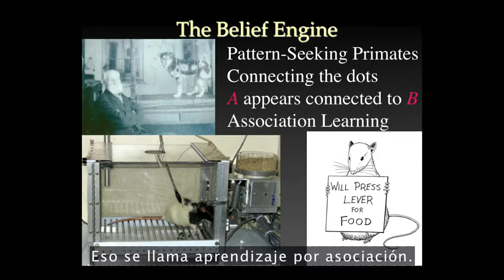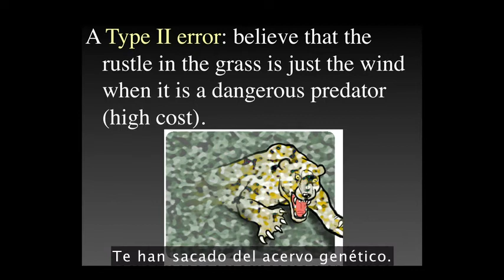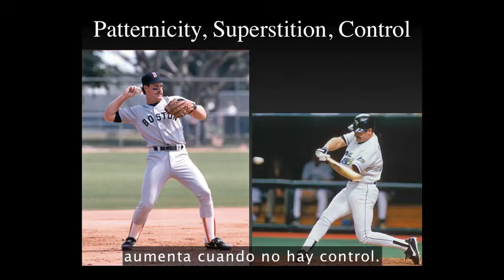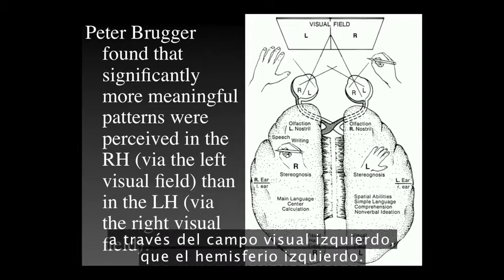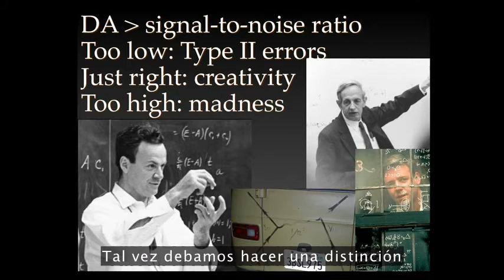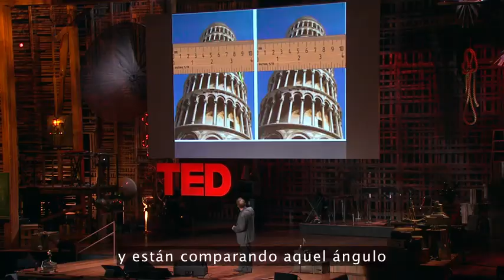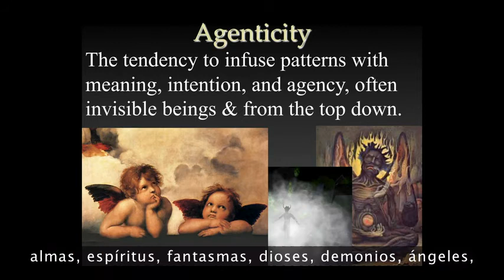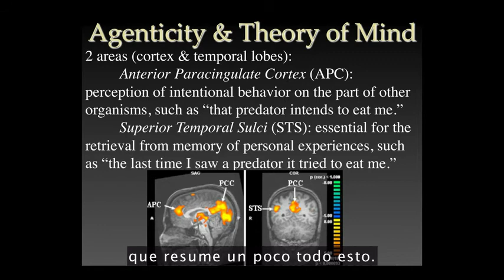Michael Shermer en TED: "El patrón detrás de la auto-decepción"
Michael Shermer, febrero de 2010.